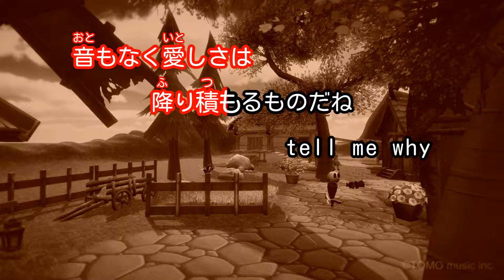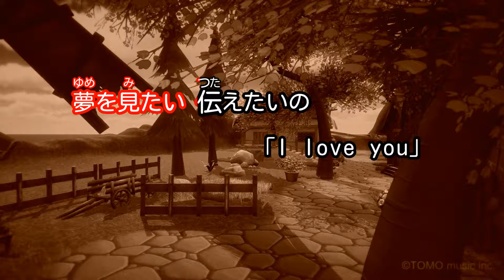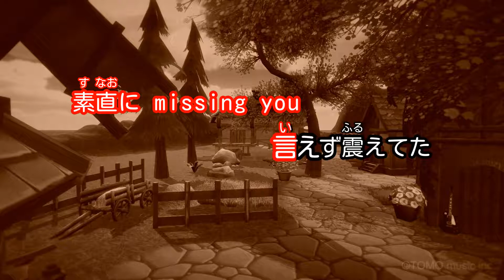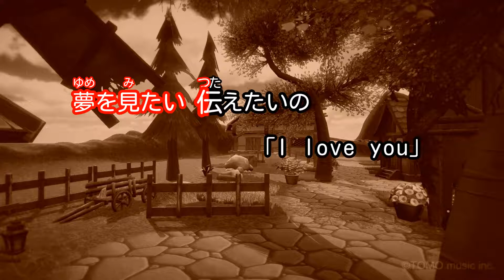【カラオケ】Candle Lights/BoA